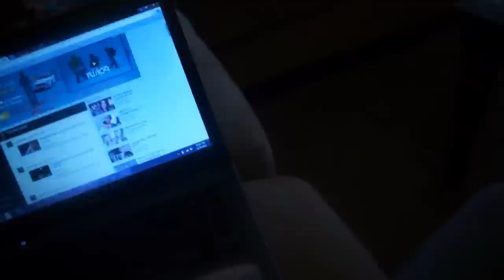Vlogmas Day 10: Clothes Be Gone!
Hey love dolls,
I will be volgging every single day the month of December! Come along with me and my crazy family and friends!

xoxo